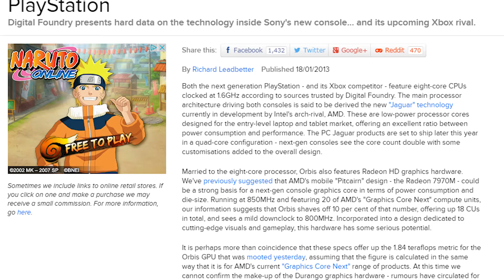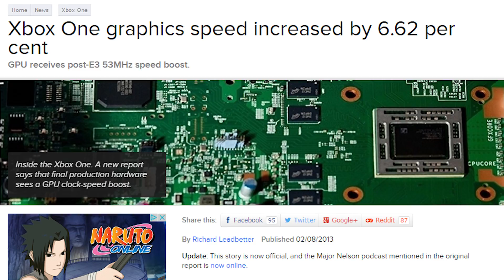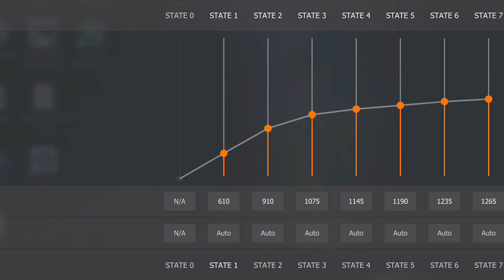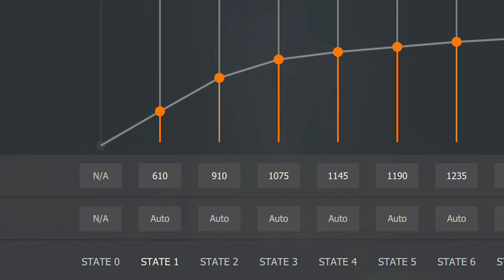In Theory: Can Sony Boost PlayStation Pro 'Neo' Specs?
Can Sony one-up its 4.2TF PlayStation Neo 4K GPU and perhaps increase its CPU power pre-launch? Rich discusses the options open to Sony ahead of his September 7th trip to New York...